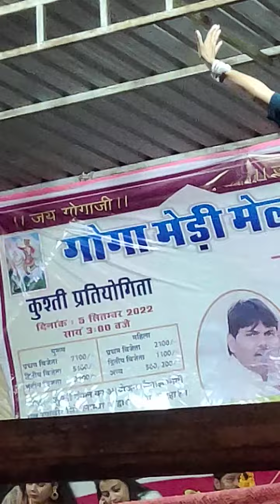September 18, 2022